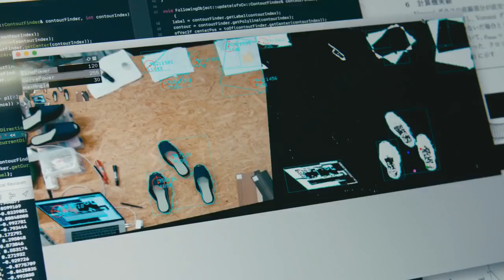ProPILOT Park Ryokan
Combining the ultimate in traditional hospitality with Nissan’s autonomous driving technology, one Japanese inn is treating guests to some unusual amenities: self-parking slippers, tables and floor cushions.